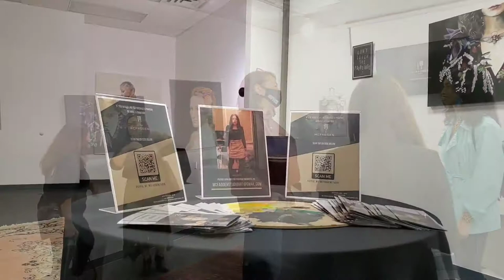McFadden Studio • Human Nature 11.6.20 | TheMrsTee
Katlin Thomas McFadden is a self-taught painter from Pennsylvania best known for her focus on portraits. She currently resides in North Carolina where she sells her original artwork and prints locally. Katlin focuses on two mediums: graphite pencils and acrylic paint. Over the last decade, she has focused almost solely on black and grey drawings for which she attended schooling. The last year brought on inspiration which leads her to make the transition to focus on painting and exploring the world of abstract brushstrokes and color theory. Katlin describes her earliest encounters with paint beginning with her impressionist paintings of ballerinas using nail polish on printer paper during her childhood. With a passion for realism and capturing characteristics, Katlin has been spending the year painting a series called "Human Nature" which explores abstract and organic elements to form a realistic larger image.

During this season of social distancing and staying in, a time of reflection and introspection has been a prominent theme for many. Human Nature is a series of pieces capturing a moment in time that seemed to stand still but caused a ripple of introspection and change. Human Nature captures the strength of women and their ability to persevere in a time of rapid change. Exploring the playfulness of paint using organic and abstract shapes and brushstrokes, this series explores abstraction to create a realistic overall image and represents individuals working together for the bigger picture.

ღ Check THIS Out ღ

NEVER MISS A VLOG, CHAT, TAG OR REVIEW ツ

Twitter & Instagram: @themrstee